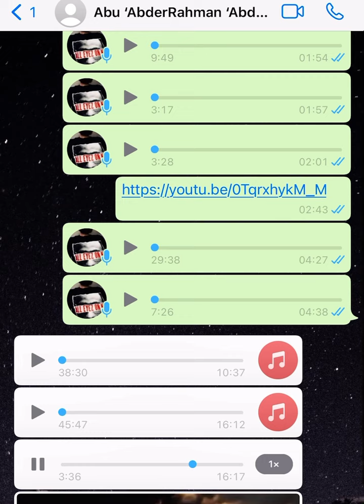LA VÉRITÉ FINIRA PAR ÉCLATER #7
La trompette avoue ici avoir PROFITÉ de ma force et ASPIRÉ ma motivation… En bon sociopathe qu’il est, donc vide, VIDE, V I D E ! Il a ce besoin viscéral d’avoir une PROIE pour se remplir. Alors que MOI JE N’AI BESOIN DE PERSONNE BI IDHNILLAH. Limpide encore une fois… Un aspirateur à énergie. Je vous renvoie à la définition du vampire émotionnel.